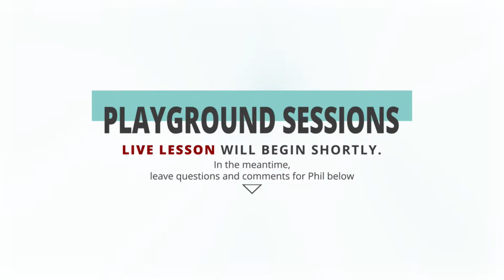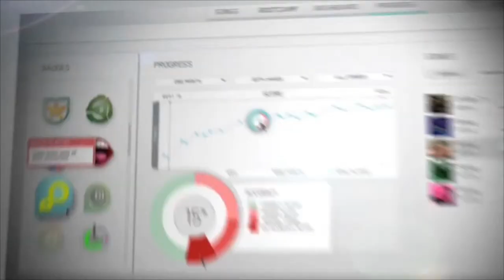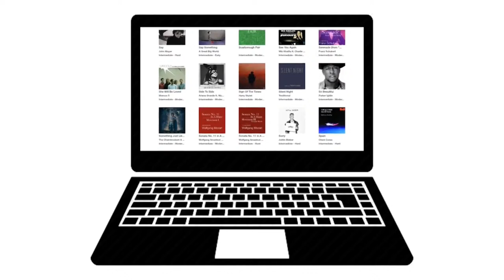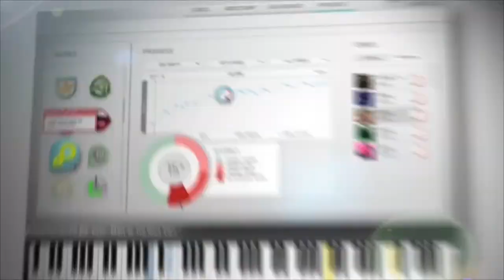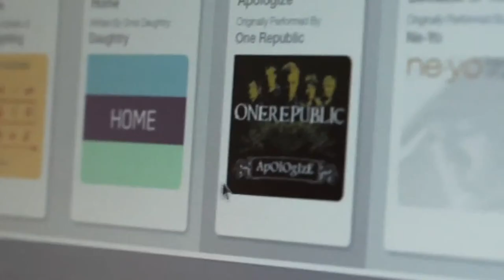(Live) Keyboard Giveaway with The Theorist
Join Phil as he hosts The Theorist for a Q+A and to announce the winners of his 2020 Holiday Giveaway of 3 lifetime memberships and keyboards.